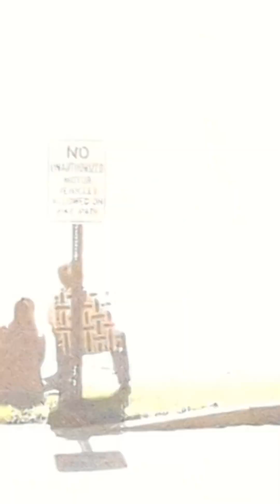Rollingstone MN Rollingstone Days 2023 Fireworks